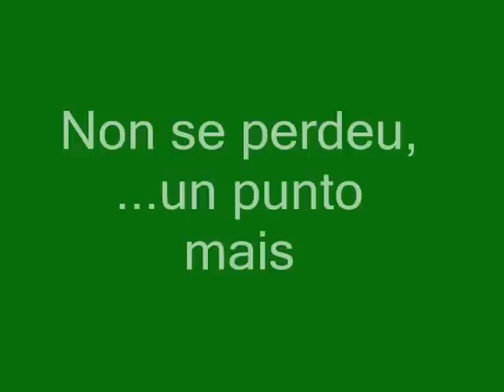Temp. 12-13. Xornada 27. C.D. BAMIO 0 - A LAMA S.D. 0